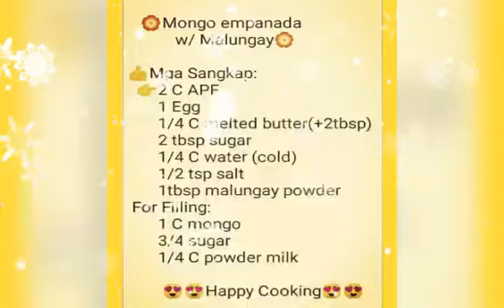How to make Empanada/ Easy to cook Empanada w/ mongo and moringa/ Simple Recipe/ Pilipino Style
ingredients:
   2 C all purpose flour
   1/4 C (+2 tbsp) melted butter
   1/4 C Water (cold)
   1/2 tsp Salt
   1 egg
   2 tbsp Sugar

for filling:
   1 C mongo beans
   3/4 C Sugar
   1/4 powder milk

Procedure:
    *mix all dry ingredients
    *knead the dough and form into ball
    *put in a bowl cover with cloth
    *rest for 25 mins.
    *dust the surface area with flour
    *roll a dough until you get the right thickness of dough
    *cut the dough into a circle
    *put 1 tbsp of mongo on dough
    *close the dough and press the edge to sealed
    *then fry until the color is getting golden brown.

,.Masarap at masustansyang meryenda dahil may gulay na mongo at malungay.
,.isa sa mga paborito nating mga pilipino na pang snacks.

els doubledo, Cooking tips, Cooking tutorial, How to cook healthy food, Paano magluto, How to cook healthy food, simple recipe, Pilipino style recipe, YOUTUBE TAGALOG TIPS, Easy to make healthy food,